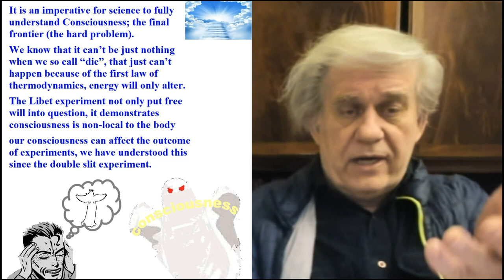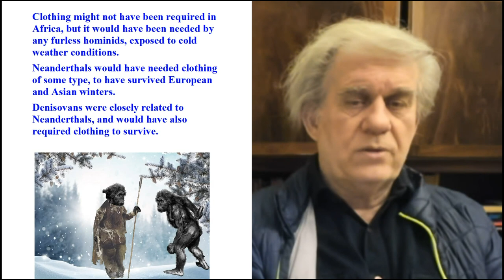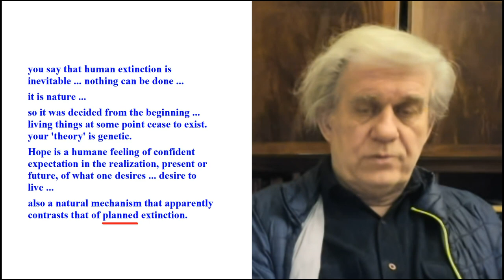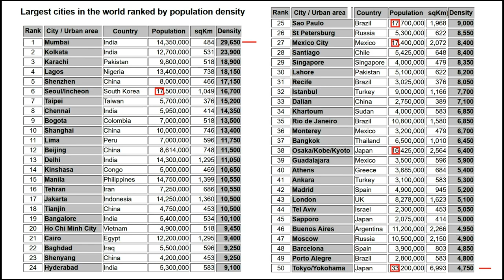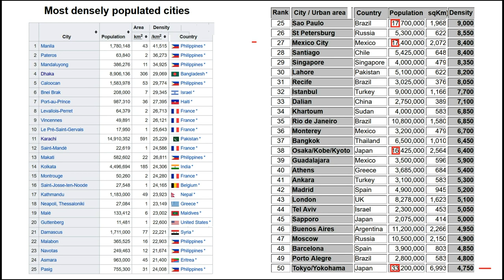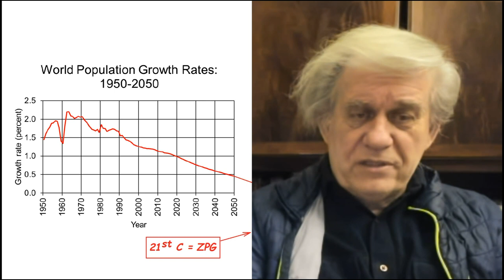Leaving the planet? Escaping extinction?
Is homosexuality on the rise? If so, is this normal?
Why we can’t travel interstellarly?
Is consciousness a physical object? Does it weigh more than  0 ? Is it made of atoms?
Did Neanderthals wear clothes?
Was the extinction of Man planned by someone?

Rational Science lectures (Wed & Sun UTC 19:00):